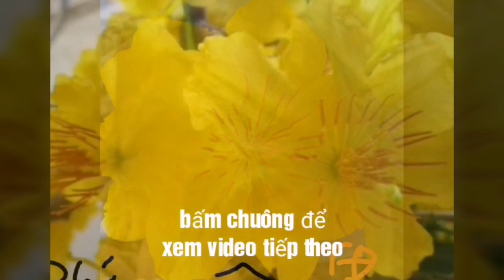Cách nuôi cây Mai thác đổ, phát triển cân đối.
Cây trồng luôn có su hướng phát triển những cành nhánh trên cao vì hứng được nhiều ánh nắng để quan hợp cây Mai cũng vậy. Chi vì vậy khi trồng cây mai thác đổ đỏi hỏi phải tỉ mỉ, có kỹ thuật chăm sóc chuyên sâu, ngoài ra còn có nhiều bí quyết được anh em nghệ nhận đút rút kinh nghiệm, kênh Basis mai vàng xin chia sẻ cùng anh em.